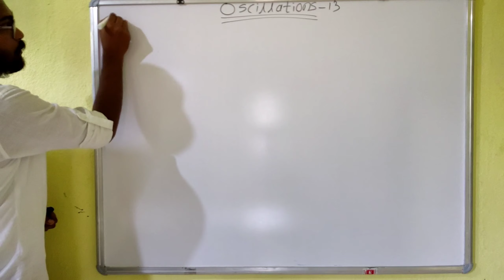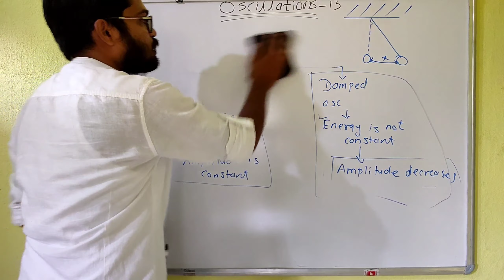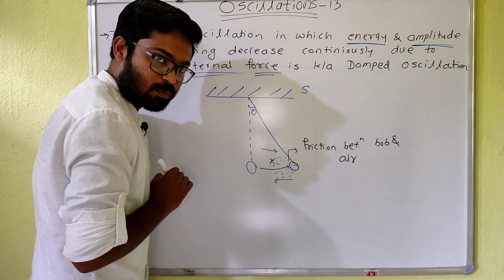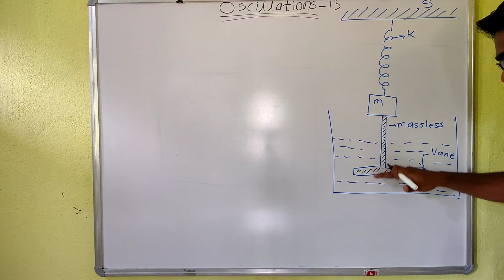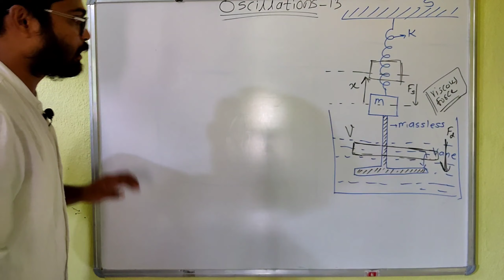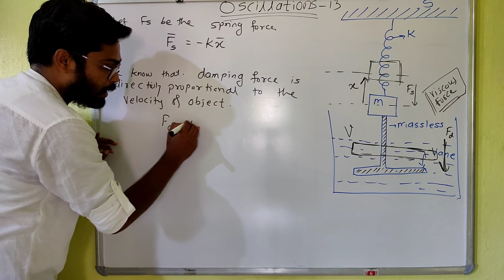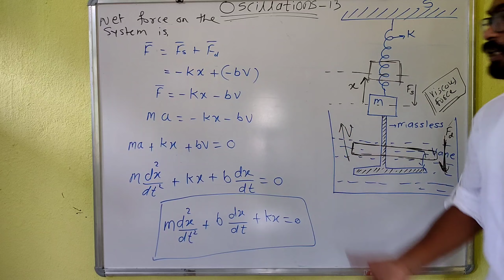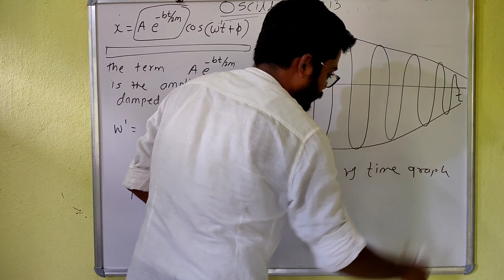Oscillation SHM Series-13 (Class 11)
Hello students
This is out 13 th video in SHM series.
This video is all about Damped oscillation.
It covers it's differential equation and time period.